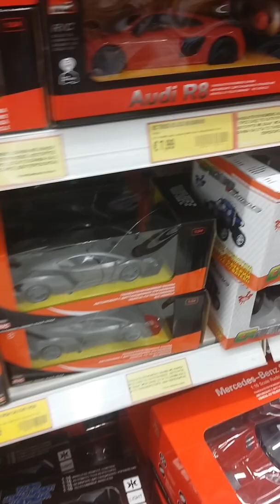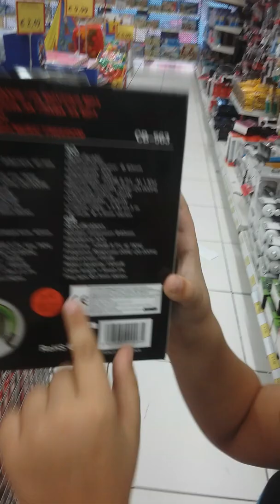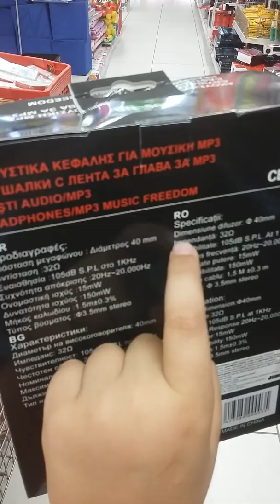Miam cumparat castii la jumbo